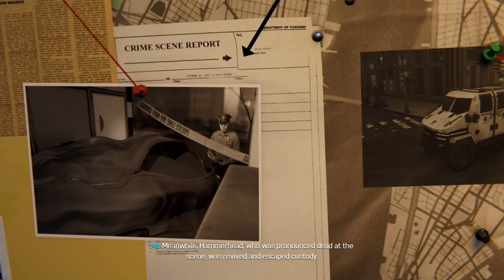Ash Plays: Spider-Man [Part 42] "An Old Friend"